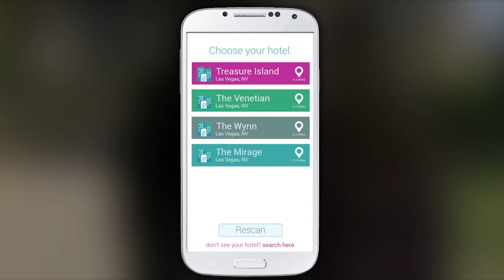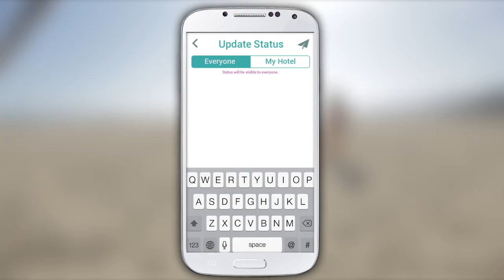HelloTel App | The Travelers Social Network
The best social network for vacationers and business travelers in your pocket. Be in the know about what's going on at your hotel and never miss a great experience.